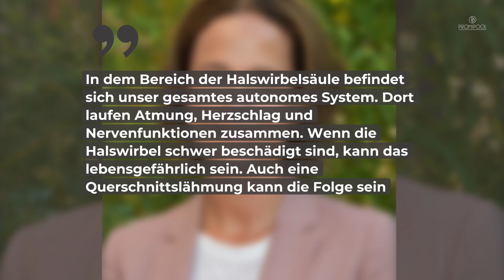„Polizeiruf 110“: Claudia Michelsen hatte schweren Unfall • PROMIPOOL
Schlimme Nachrichten von Claudia Michelsen. Die Schauspielerin hat einen schweren Unfall gehabt und sich am Hals verletzt.